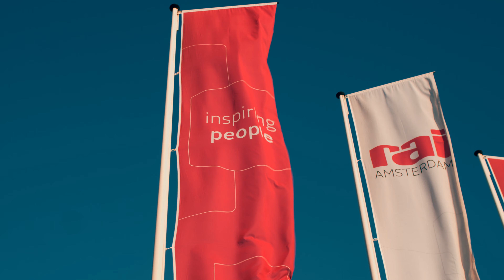A Spring Afternoon in Amsterdam - (BMPCC 4k & Canon FD)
➫ My Equipment:

MAIN CAMERA
MAIN LENS
MAIN LIGHT